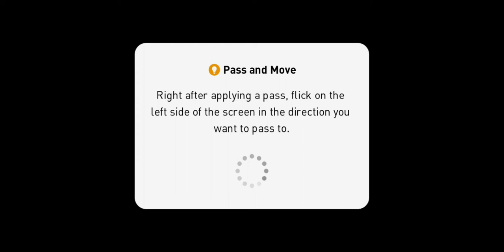Barcelona vs PSG - eFootball PES 2020 mobile konami #2